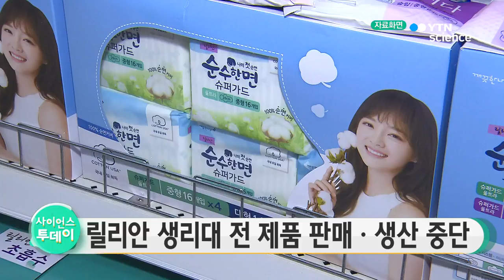깨끗한나라, 릴리안 생리대 전 제품 판매·생산 중단 / YTN 사이언스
깨끗한나라가 부작용 논란을 겪고 있는 생리대 '릴리안' 모든 제품의 판매와 생산을 중단합니다.

깨끗한나라는 소비자들의 불안을 조금이라도 해소하고 사회적 책임을 다하기 위해 환불 조치에 이어 판매와 생산까지 전면 중단한다고 밝혔습니다.

앞서 23일부터 대형마트 등 주요 유통업체는 릴리안 제품의 판매를 중단했고, 포털 사이트에는 '릴리안 피해자를 위한 모임' 카페가 만들어지는 등 소비자 집단소송 움직임도 일어나고 있습니다.

최근 이 제품을 사용한 뒤 생리 양이 줄고 생리통이 심해졌다는 소비자 불만이 잇따르고 생리대 전반에 대한 불안감이 확산하자, 식품의약품안전처는 생리대 제조업체 5곳을 방문해 현장조사를 벌였습니다.